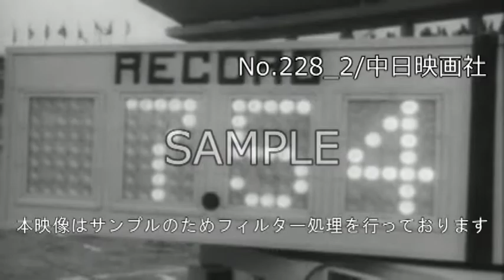「美と力の祭典ひらく -第三回アジア競技大会-」No.228_2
この映像へのお問合せ↓
概要↓

国立競技場で開会式。